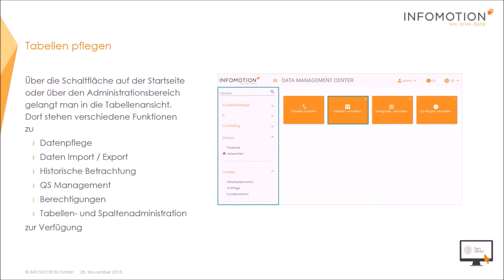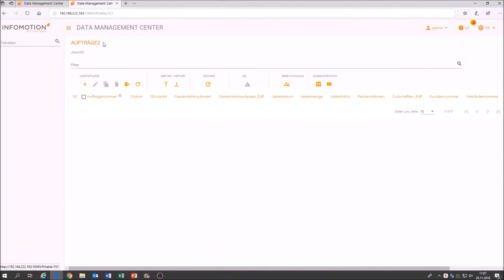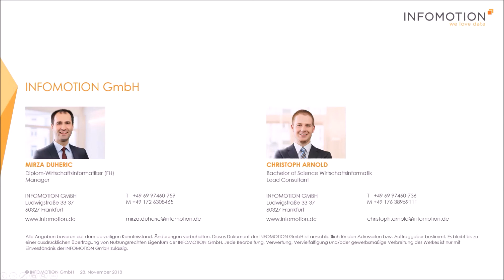Historische Ansicht im INFOMOTION Data Management Center